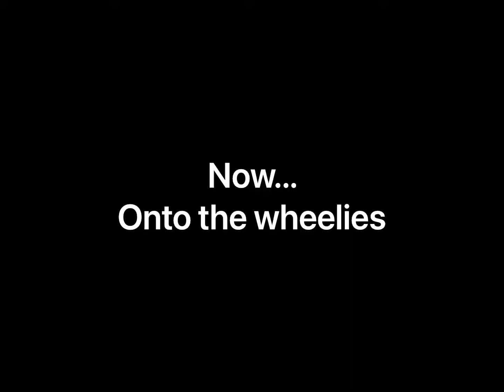Honda fourtrax 300.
If this vid gets enough likes i will do a durability test!